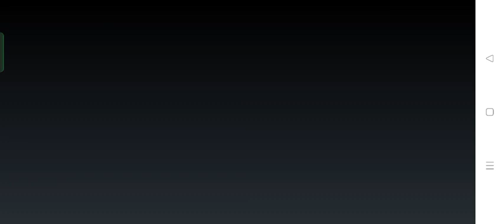plantas vs zombie mode SURVIVAL part 111